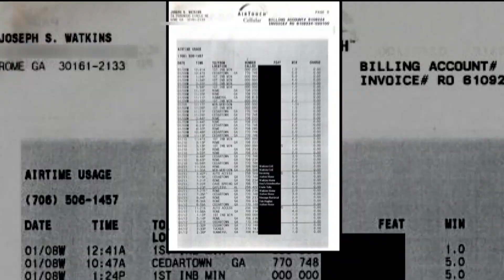Joey Watkins exonerated after 23 years behind bars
A Rome man, wrongly-convicted of murder more than 20 years ago, found out Thursday that he is officially exonerated.